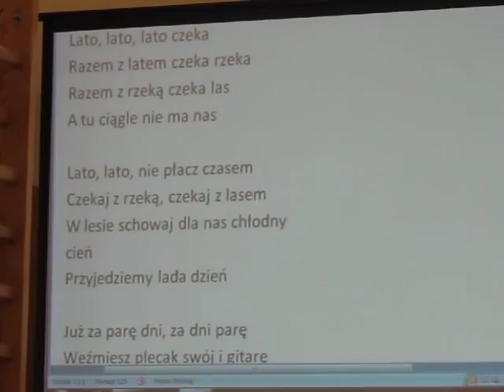G1 na Tynieckiej-koniec roku klas I - 2017